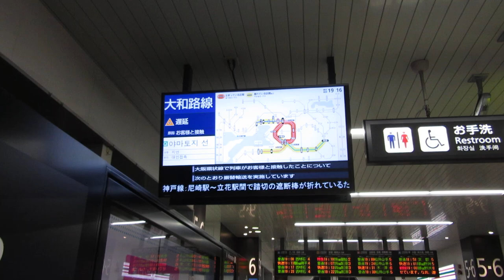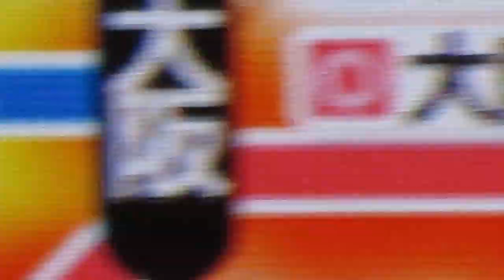異常時情報提供ディスプレイ 尼崎駅にて JR西日本 2020/05/23